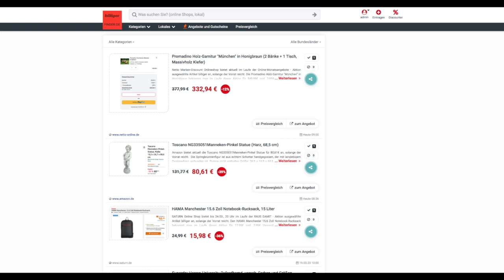Schnäppchen/Billiger des Tages 20.03.23 - Toscano NG335051Manneken-Pinkel Statue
Heute ist Schnäppchen/Billiger des Tages - Toscano NG335051Manneken-Pinkel Statue.